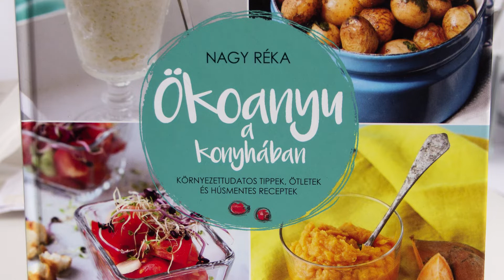Te mit teszel a környezetedért?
Nagy Réka feleség, édesanya és az Ökoanyu blog ötletgazdája, szerzője. Családanyaként az a célja, hogy a legjobbat biztosítsa a gyermekeinek, de oly módon, hogy a természetet a lehető legkevésbé károsítsa.  A blog mellett több fenntarthatósággal kapcsolatos könyve is abban segít, hogyan lehet finom és egészséges ételeket az asztalra tenni úgy, hogy közben a környezetünket minél kevésbé terheljük. Nagy Rékával a Kultúrpart Stúdiójában beszélgettünk, a bővebb interjút keressék a Szimpatika magazin áprilisi számában!